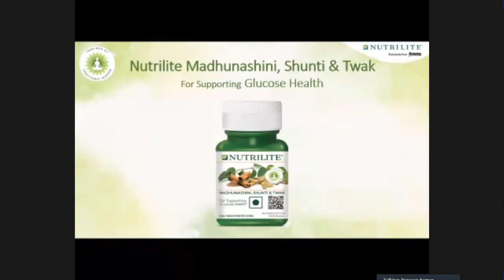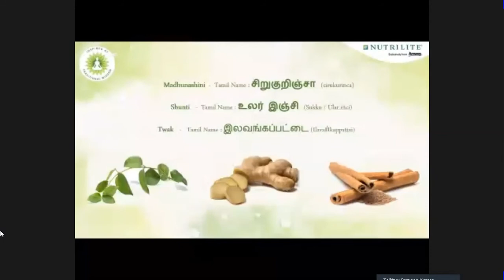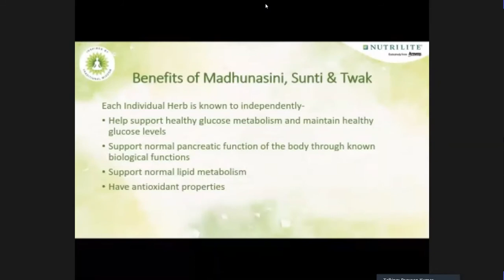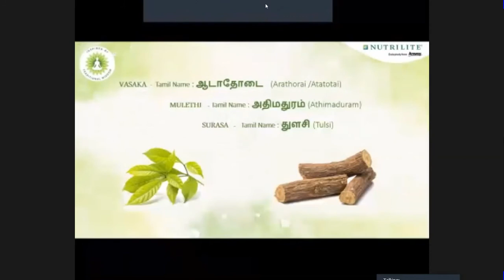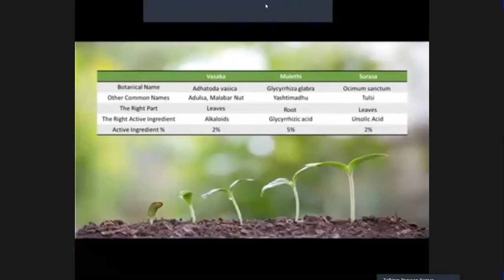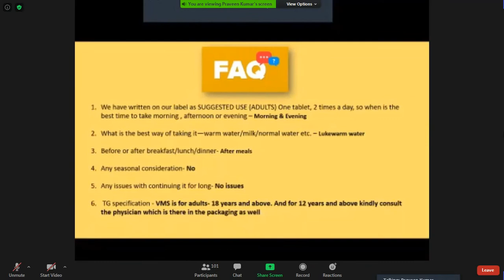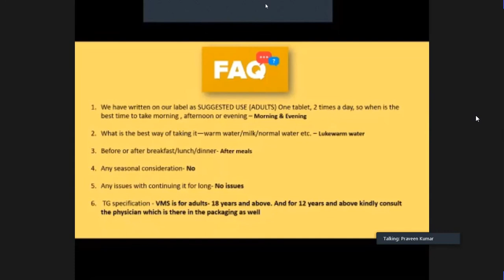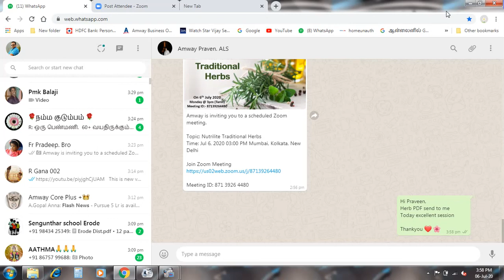Nutrilite Herbs | About 2 products | Tamil 003